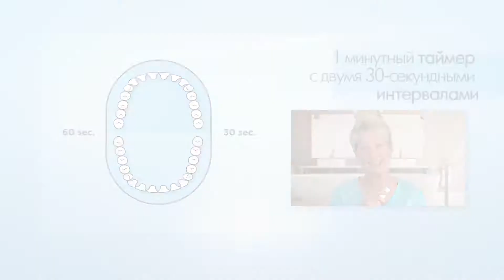Waterpik WP-660 E2 Ultra Professional - ирригатор | Waterpik (Китай)